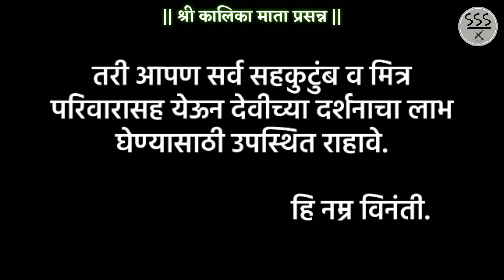त्वष्टा कासार ज्ञाती समाज कालिका माता मंदिर || Kasar alley, Bhiwandi || Navratri festival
त्वष्टा कासार ज्ञाती समाज कालिका माता मंदिर

       || Kasar alley, Bhiwandi ||